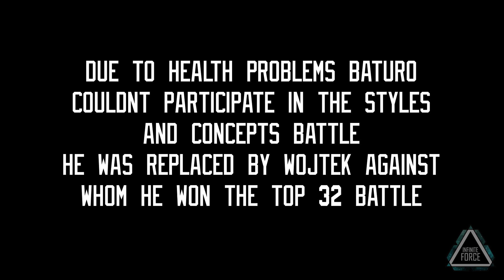ASTON vs WOJTEK | INFINITE POPPING 2018 | STYLES & CONCEPTS FIRST STAGE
INFINITE POPPING 2018
STYLES & CONCEPTS FIRST STAGE

Concept: LINES & FIX POINTS

Judges: DOKYUN & KID BOOGIE
DJ: MOFAK

Gdansk, Poland